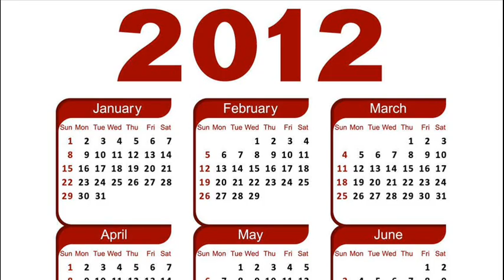THREE YEARS AGO TODAY -- FEBRUARY 4